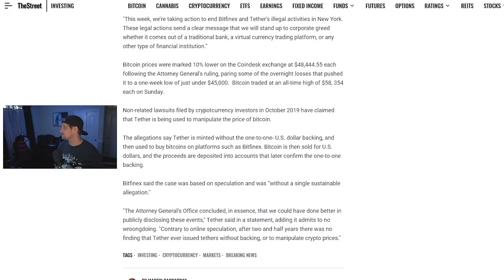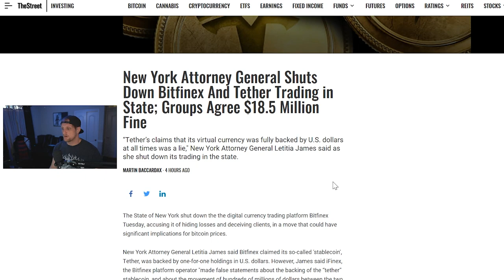New York Shuts Down Bitfinex & Tether